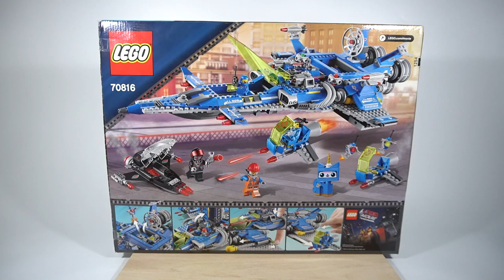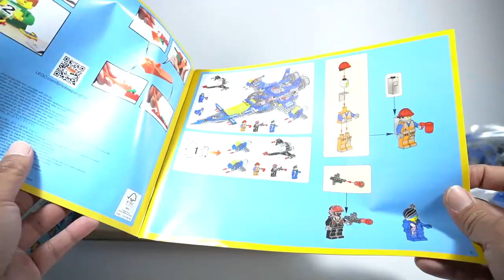LEGO 70816 The Movie Benny Spaceship, Spaceship, SPACESHIP!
LEGO The Movie Benny's Spaceship, Spaceship, SPACESHIP!
Number: 70816
Theme: The LEGO Movie
Release: June 2014
Parts: 939
Figures: 5 (including Astro Kitty)